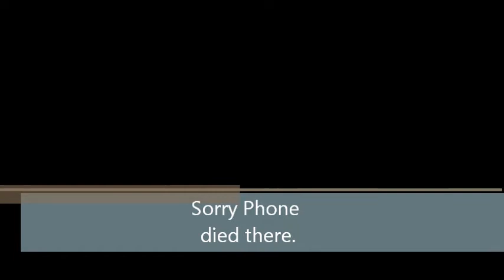Test Vlog 2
Here are some links you might like:
App: Android (Coming Soon) iOS (Coming Soon)
Still doing test vlogs
Filming and my phone died :'( still got heaps of footage